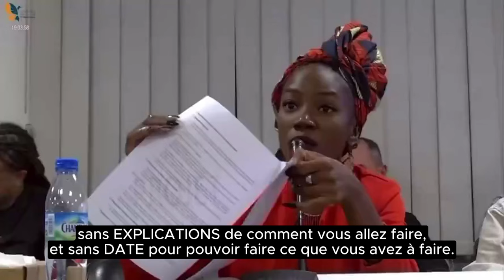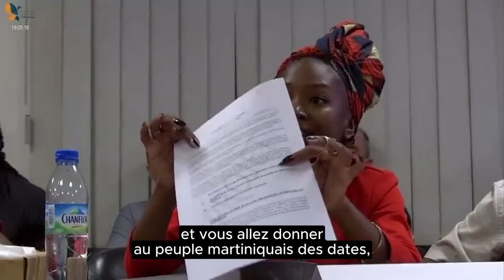La MARTINIQUE Montre l'Exemple ! - Gwladys Roger - RPPRAC - 2024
Vous pouvez retrouver les liens en description dans la section COMMENTAIRES (activer le tri par date si vous ne trouvez pas mon commentaire).